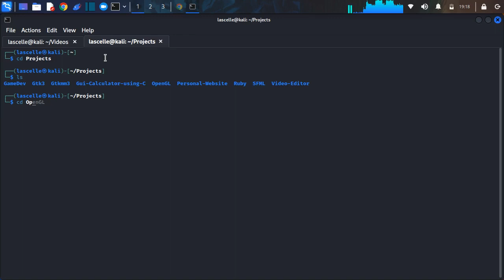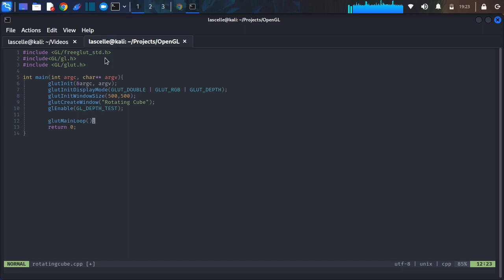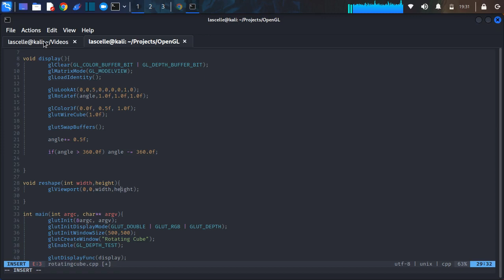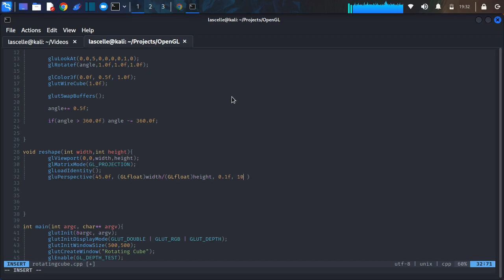How To Code A Rotating 3D Cube Using OpenGL C++